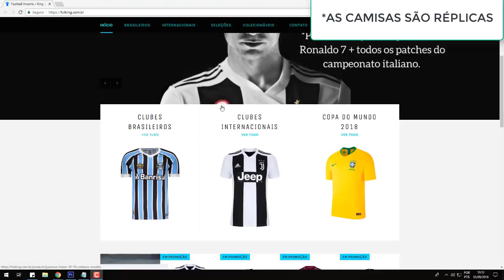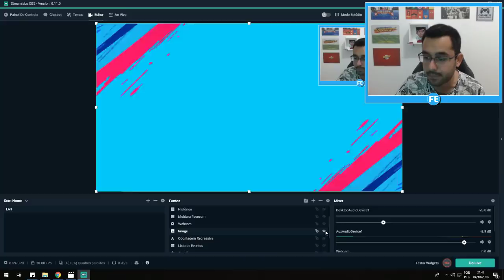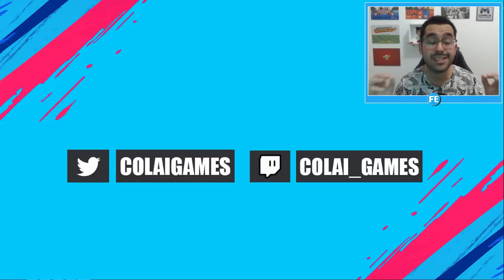MELHORANDO A MARCAÇÃO COM A TROCA AUTOMÁTICA DO CURSOR | FIFA 19 ULTIMATE TEAM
PSNgamesBH: Jogos de PS3 e PS4 da PSN e de Xbox One muito mais baratos em um site 100% seguro! (Cupom: colai)

-- RÉPLICAS DE CAMISAS --
King of Football (Cupom: COLAI)

Neste vídeo TRAGO UMA DICA MUITO BOA PRA VOCÊ TROCAR CORRETAMENTE O CURSOR, EVOLUIR E MELHORAR SUA MARCAÇÃO NO FIFA 19 ULTIMATE TEAM.

SIGA-NOS